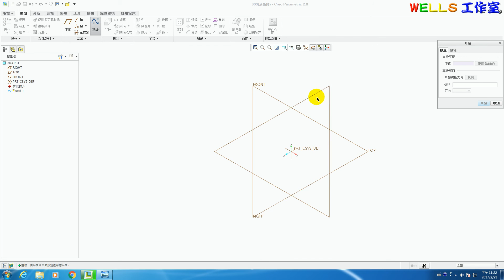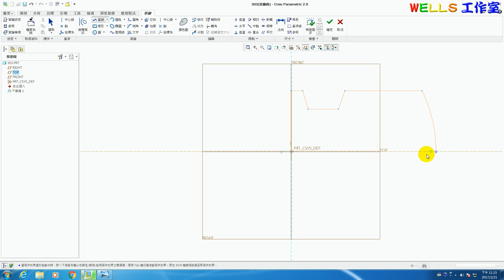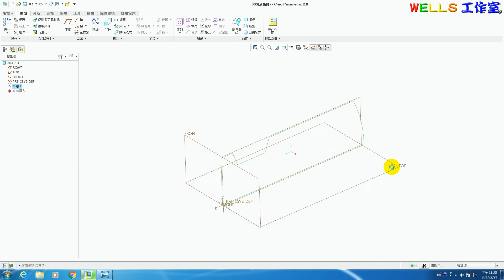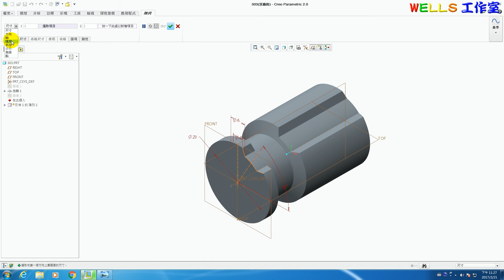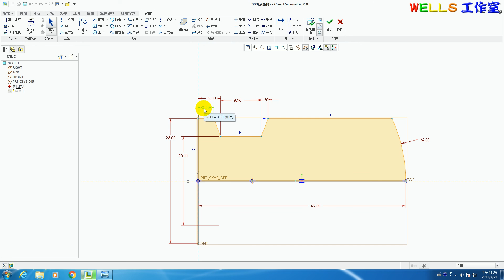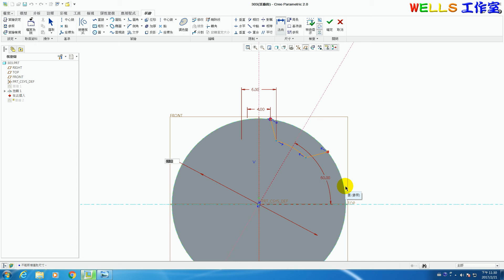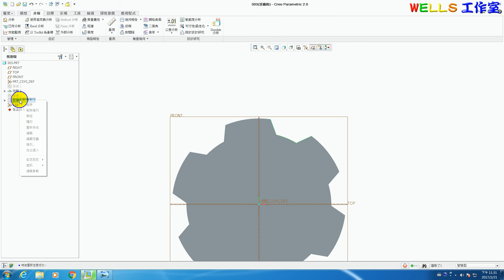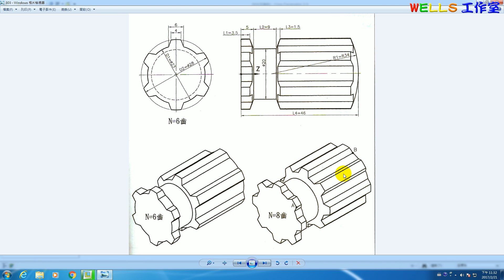基礎零件設計 (Creo 2.0) 303 螺絲起子造型實體